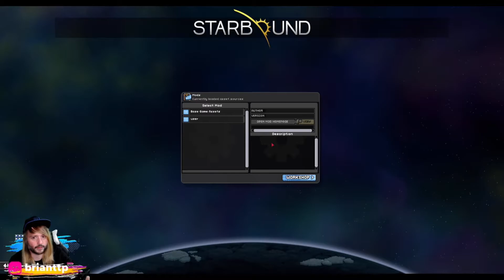HZH: Starbound Boys [1]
Hey homies!

We're the mother-friending Star Boys! Let's explore the galaxy together is this comfy little pixelated game!

Miss playing games with your homies? Want to sit back and hear some silly banter? The Homie Zone Hangouts are the streams for you. Everyone who joins us in stream or on discord will have the ability to play with us.